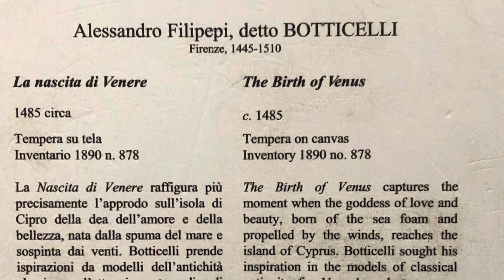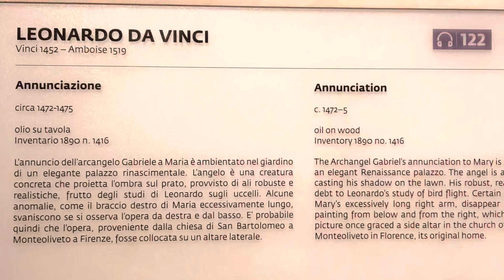イタリア/フィレンツェ旅行Part2、Florence Trip Part2 (2022 Winter)